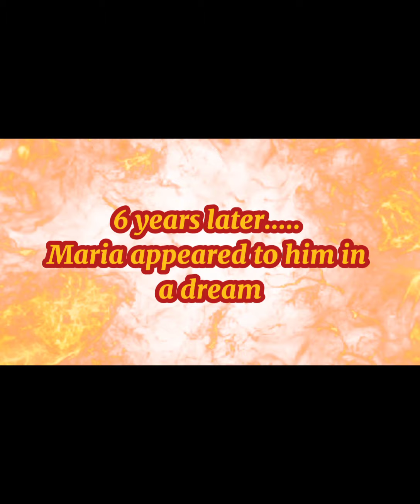St. Maria Goretti | Lives of Saints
Stay safe